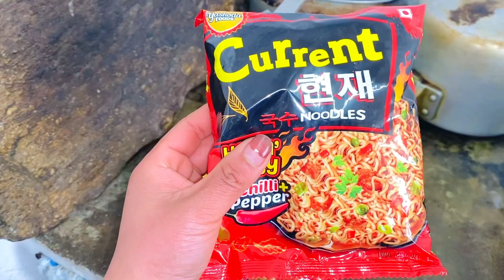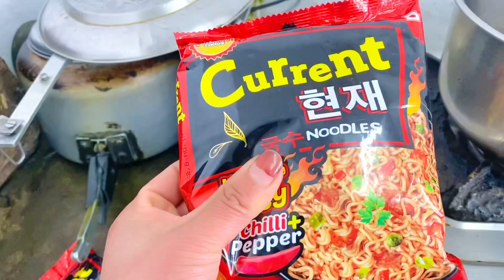Spicy noodles 🍝 mukbang ||current noodle || sadiksha rai